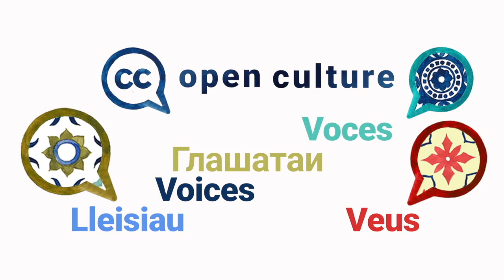Dave Hansen — Open Culture VOICES, Season 2 Episode 33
Dave talks about how many “institutions are on a mission to expose their collections to the world and make them available for everyone.” Dave sees this as a major evolution from a time not too long ago when it was only those with means who could access collections in any way.

Open Culture VOICES is a series of short videos that highlight the benefits and barriers of open culture as well as inspiration and advice on the subject of opening up cultural heritage. Dave is the Executive Director at Authors Alliance which is a non-profit focused on sharing work broadly with the public together with authors in the US.

We asked all our guests the same questions:
1️⃣  What are the main benefits of open GLAM?
2️⃣  What are the barriers?
3️⃣. Could you share something someone else told you that opened up your eyes and mind about open GLAM?
4️⃣. Do you have a personal message to those hesitating to open up collections?